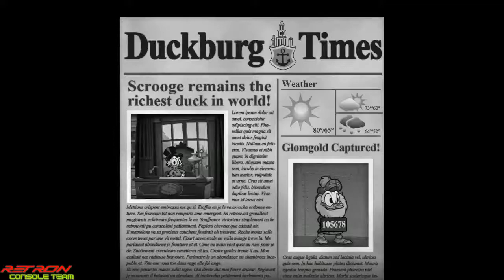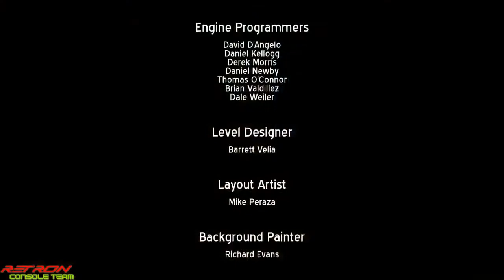Duck Tales remastered